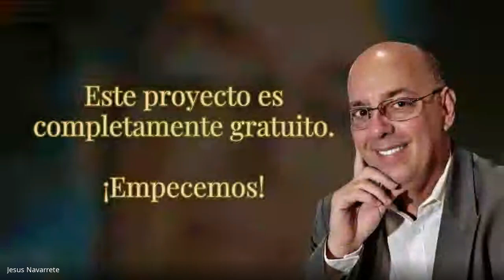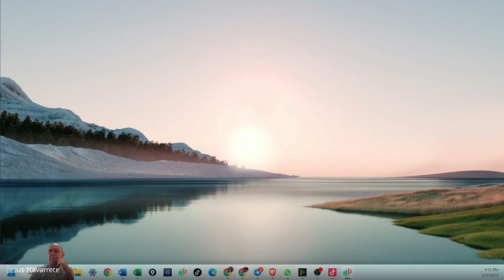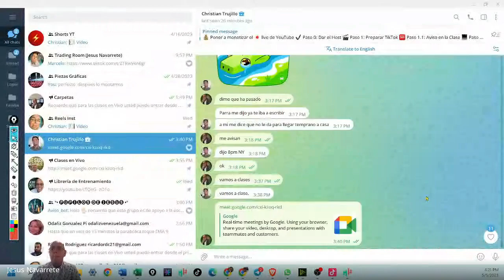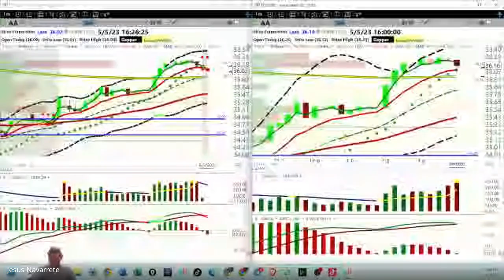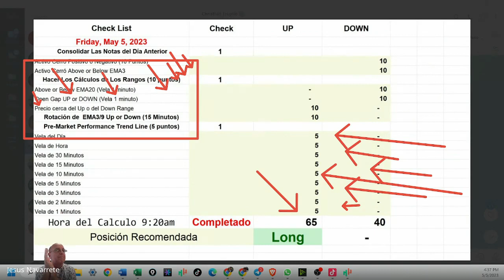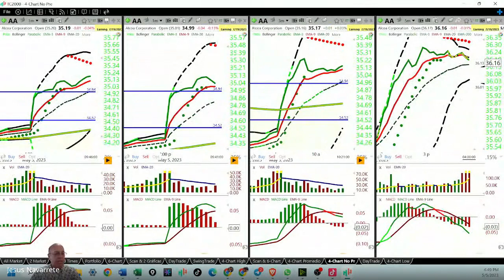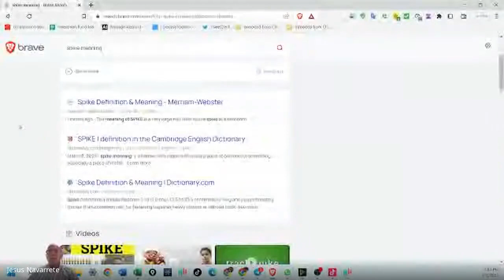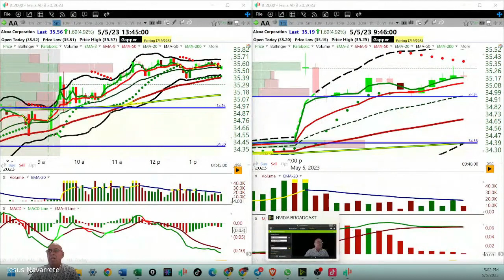Mayo 5, 2023, Análisis de Los Mercados Accionarios y Cryptos (pte 1)